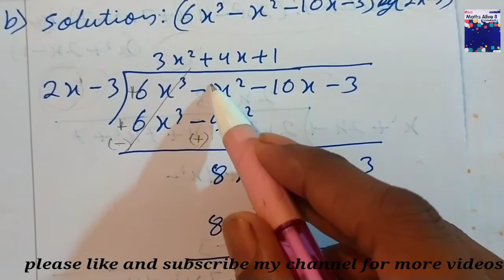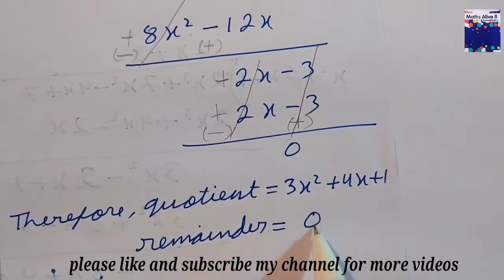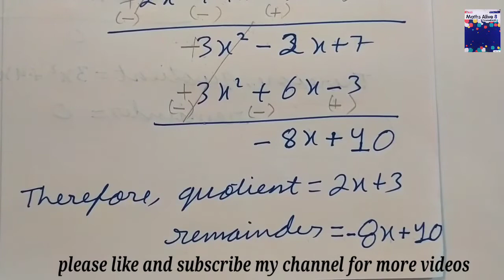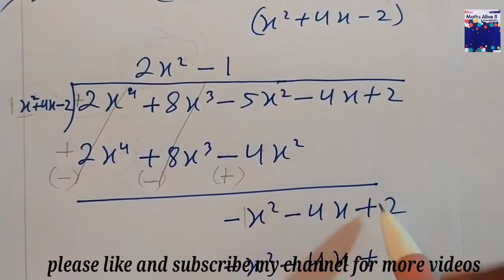Class 8 maths chapter 6 algebraic expression and identities exercise 6.3 Question number 1 ,2 and 3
Hello everyone in this video we will learn about class 8 maths chapter 6 exercise 6.3 question number 1,2 and 3

pairs of linear equation in two variables

Location:-Meghalaya ,shillong, laitumkhrah